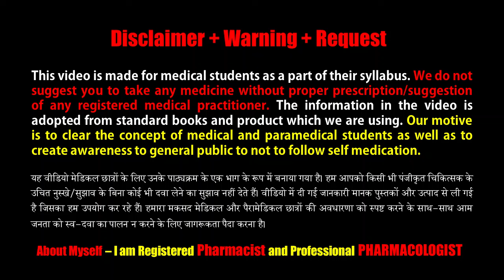Pantalsar IV | Pantoprazole Injection | Antiulcer Drugs | Antisecretory Drugs | अलसर को ठीक करे